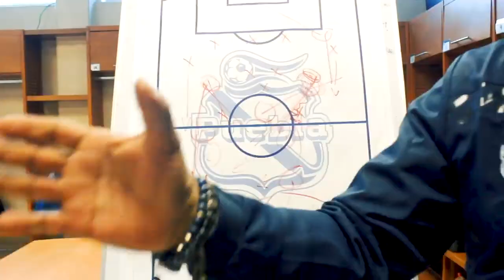Bienvenido Chelís.... nuevo técnico del Puebla fc